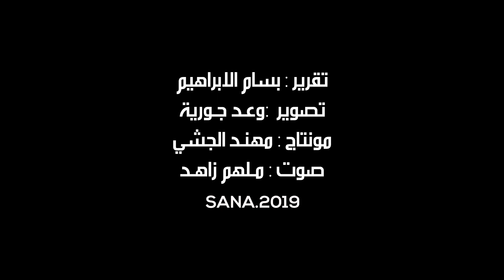استئناف العمل بمحطة الحويز للصرف الصحي بريف جبلة